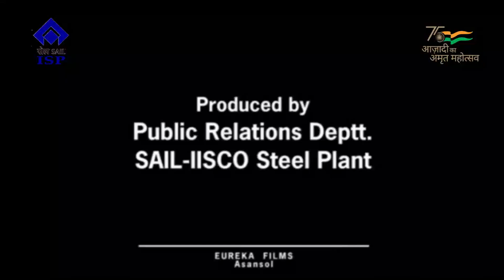1032 23 01 2024 Celebration of 127th Birth Anniversary of Netaji Subhas Chandra Bose